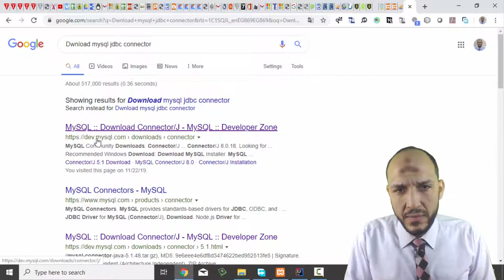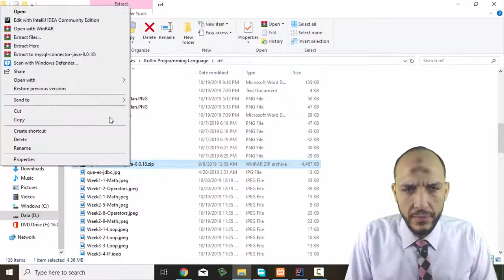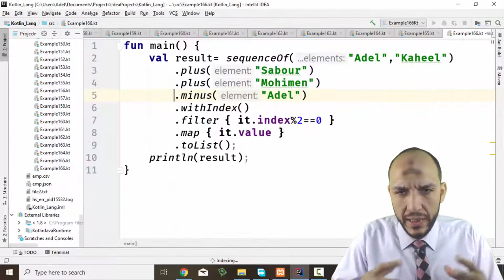152 Android Kotlin – Working with Databases Download JDBC Connector for MySQL and add jar to Librari